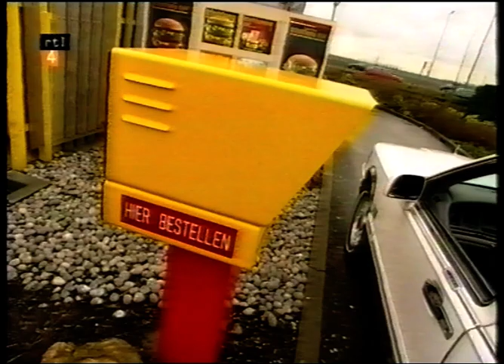laat ze maar lachen ( Gerard Cox, Lucille Werner en Johnny Kraaijkamp Sr. )